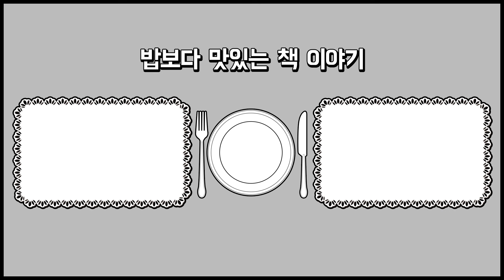이사 온 집에 계속 배달되는 의문의 상자, 열어 봤더니.. 충격적인 내용물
집 앞에 배달된 의문의 상자, 무심코 연 순간 공포가 시작된다.
아마존 에디터의 선택, 미스터리 스릴러 소설  『섀도 하우스』를 소개합니다.